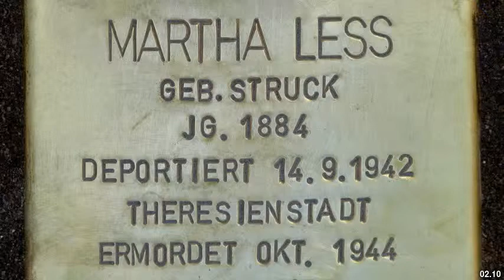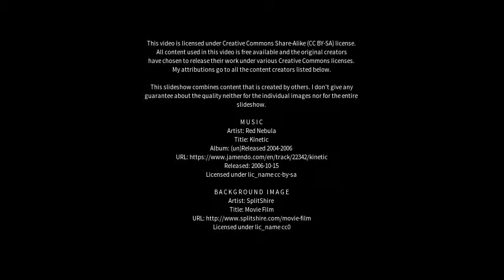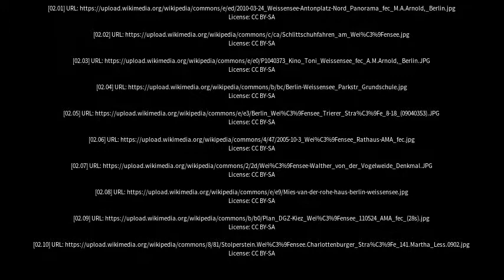Best places to visit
Best places to visit - Weißensee (Germany) Best places to visit - Slideshows from all over the world - City trips, nature pictures, etc.